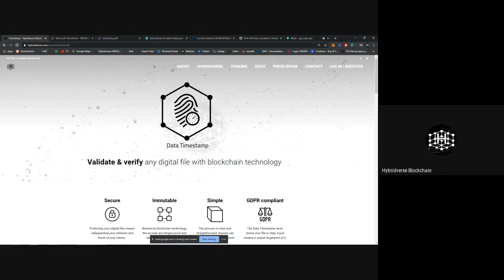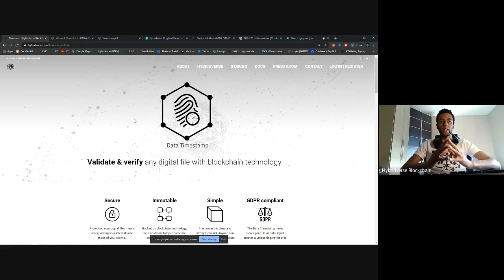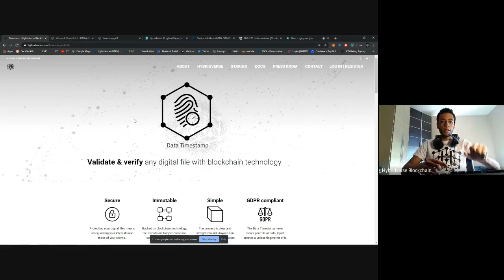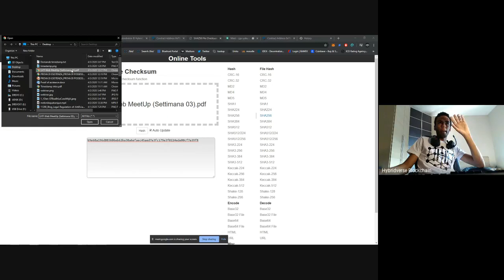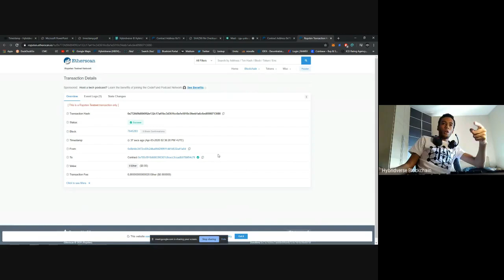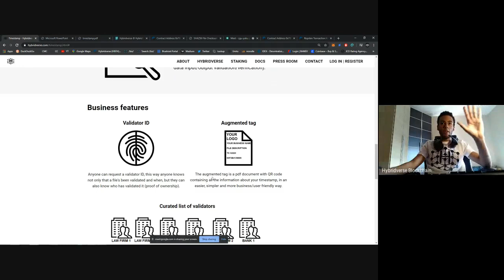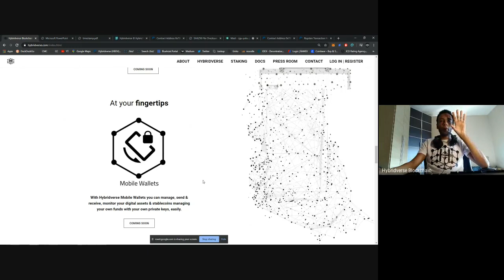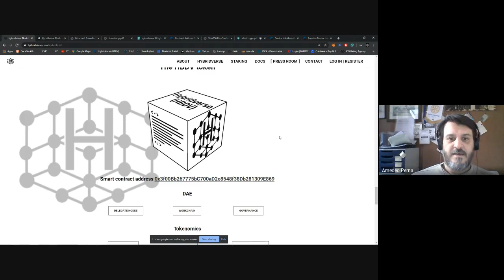Proof of Ownership e Timestamping (web meet-up del 3 aprile 2020)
Steve Erebor, fondatore di Hybridverse, ci spiega come è possibile usare la blockchain per finalità di proof of ownership e timestamping di un dato.